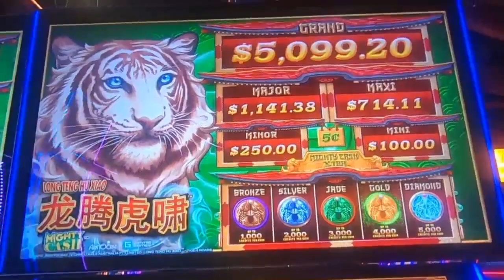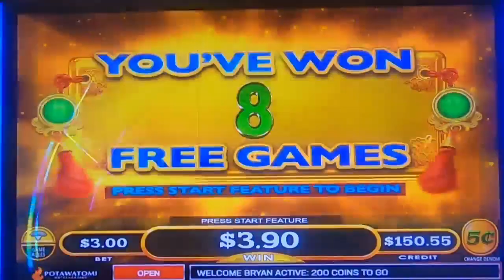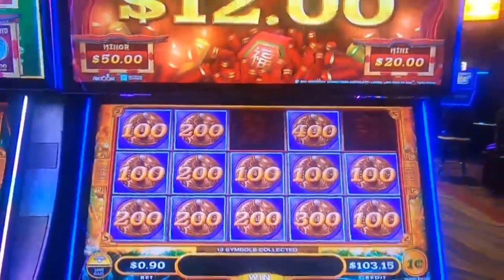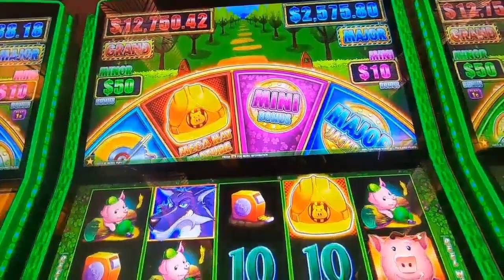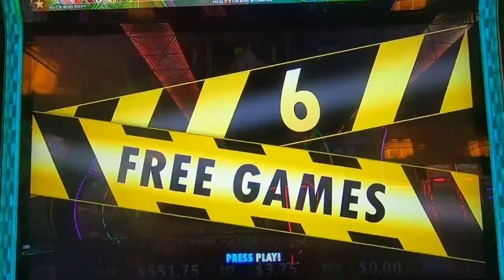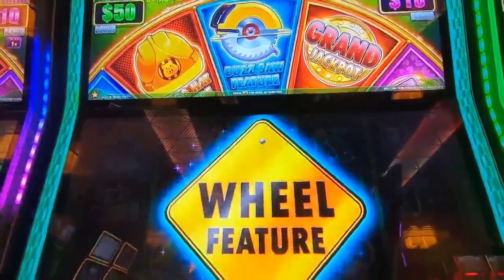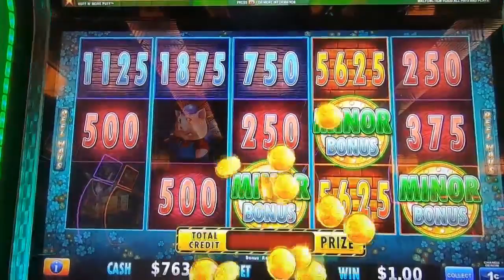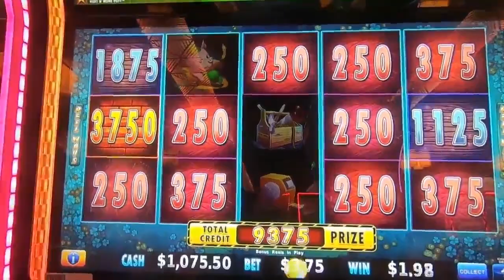Have You Ever Seen A Machine This Hot! Huff & More Puff 🥳🤑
Get ready for heart pounding spins , wins and adrenaline fueled excitement as we dive into the world of huff and more puff slot machine! we're risking hindreds of $$ crossing our fingers and chasing those elusive bonuses. will luck be on our side? join us on this thrilling casino escapade-its a wild ride you won't want to miss slots casino lasvegas Join us in this heart-pounding casino adventure as we dive into the world of real cash slot machines! It’s a head-to-head clash between luck and strategy, where every spin counts. Our casino slot machines are primed, the coins are stacked, and the adrenaline is pumping. Casino Slots Galore: We explore a variety of casino slot games, from classic fruit machines to modern video slots. Will we hit the jackpot or walk away empty-handed?Slot Real Money: It’s not play money; it’s the real deal! We’re putting our hard-earned cash on the line, chasing those elusive bonus rounds and free spins.Chumba Casino vs. LuckyLand Slots: Two giants collide! battle it out on platforms like LuckyLand Slots and Chumba, where gambling for real money is the name of the game.Big Wins and Heart-Stopping Moments: Watch as the reels spin, hearts race, and fortunes change. Will we emerge as high-rolling winners or learn some tough lessons?🎊 Real Money Casino Vibes: The neon lights, the sound of spinning reels, and the thrill of victory—it’s all here. Buckle up, press that spin button, and let’s see who walks away with the ultimate prize! 💸🎉"Get ready for the ultimate showdown, and may the reels be ever in your favor! 🍀🎰 huff and puff huff and more puff huff and even more puff lighting link. we always play real cash slot machines in no way do we suggest you play slots for real cash. When gambling for real money make sure to only gamble what your willing to lose. make sure to gamble responsibly happy slot games hunting!